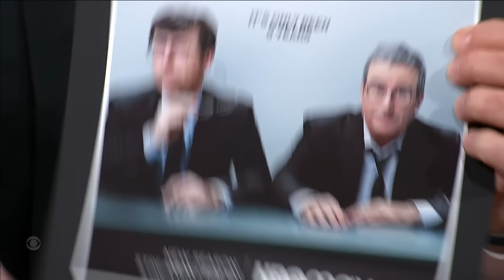Then & Now: How John Oliver Has Aged Since “Last Week Tonight” Debuted In 2014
To promote the 10th season of his hit show, “Last Week Tonight,” John Oliver shares a side-by-side image of him in 2014 and him in 2023. Catch the season premiere on Sunday, February 19th on HBO.